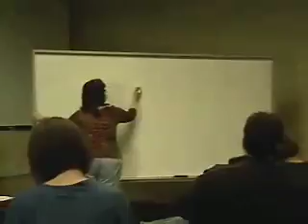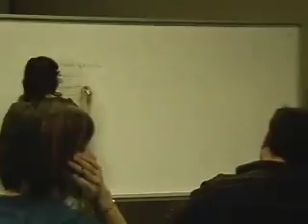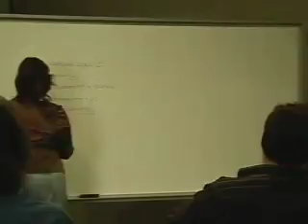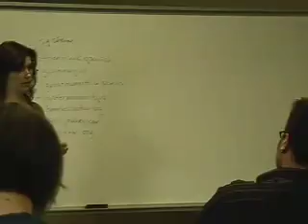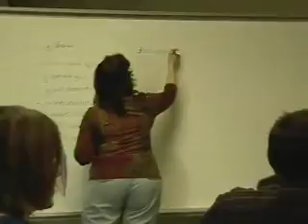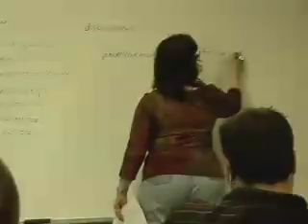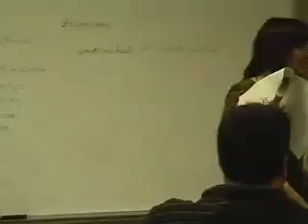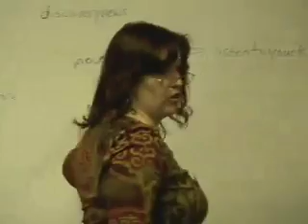Using Podcasting in Secondary, Elementary and Middle Schools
Nina Silver Generating ideas about how youngsters and teens can make a difference using podcasting, while fulfilling curriculum expectations.